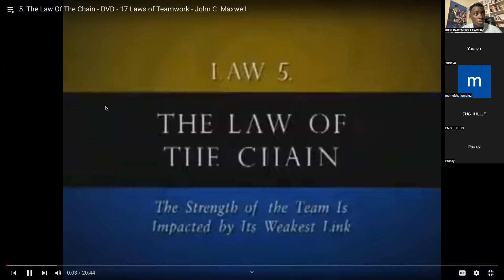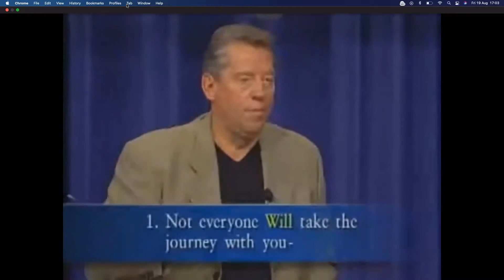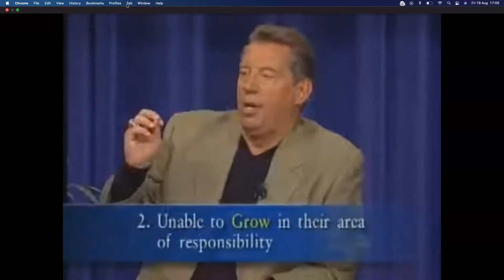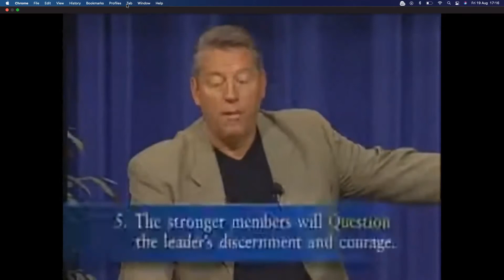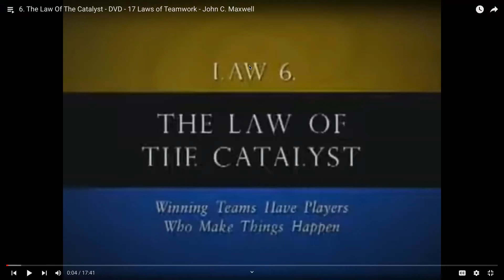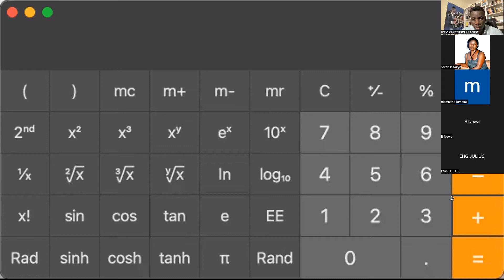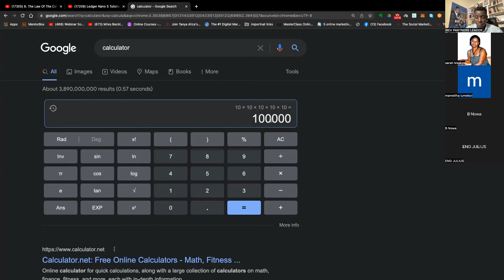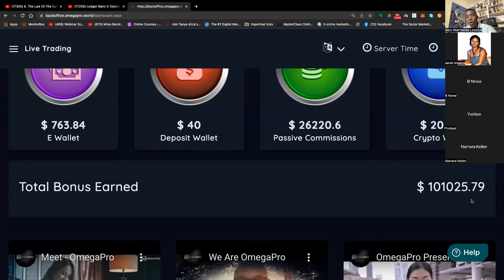HOW TO DEAL WITH WEAK MEMBERS ON YOUR TEAM | LAW OF CHAIN | COACH MUSTAFA